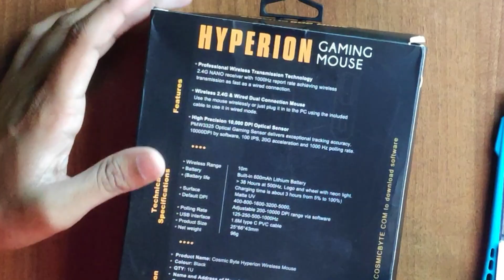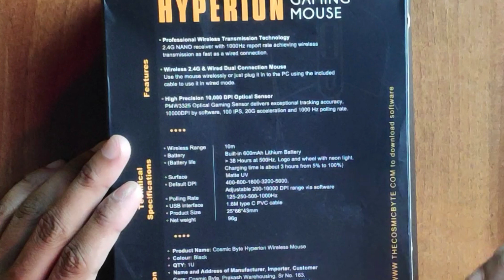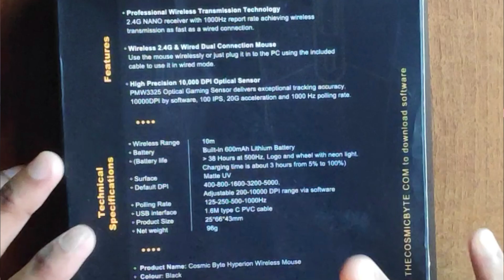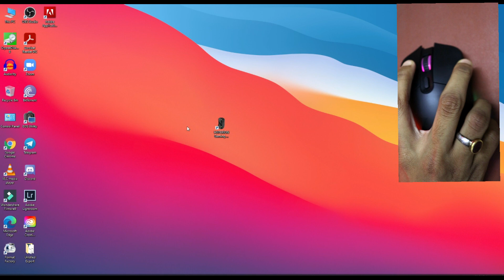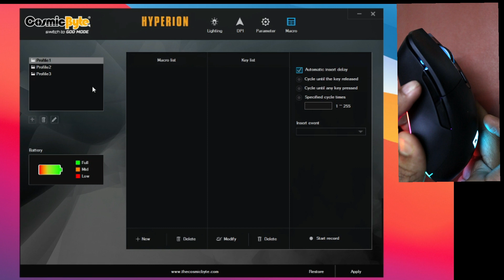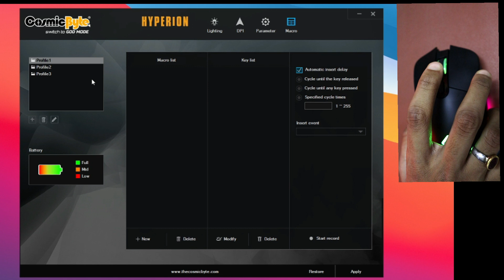Cosmic Byte Hyperion Gaming Mouse || Unboxing & Review || Better than Logitech G102 Light Sync ??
Cosmic Byte Hyperion Wireless + Wired Dual Mode Gaming Mouse | Unboxing & Review |Best Gaming Mouse ??